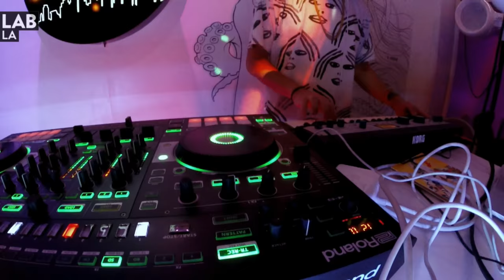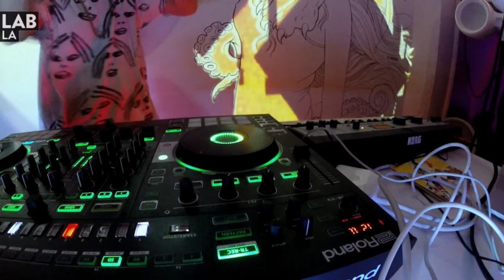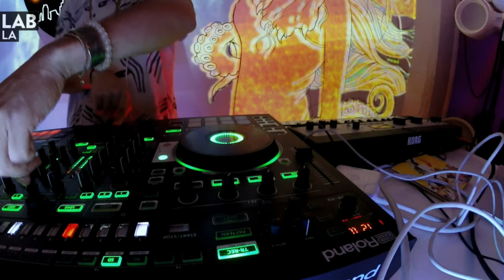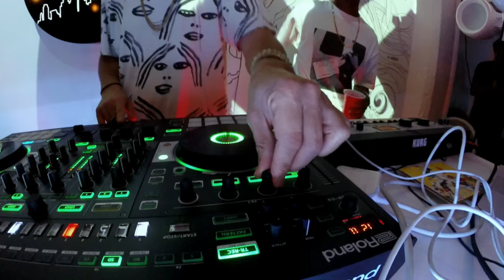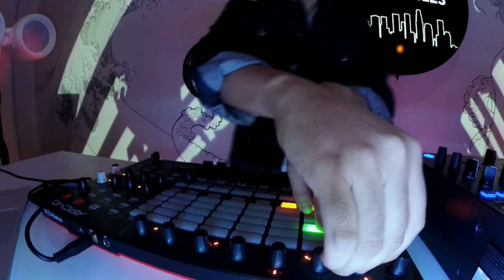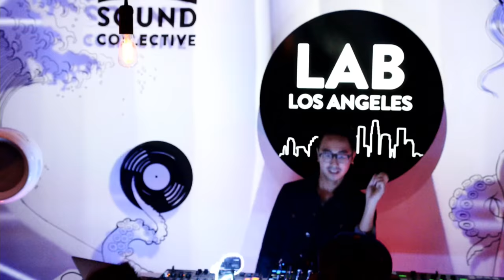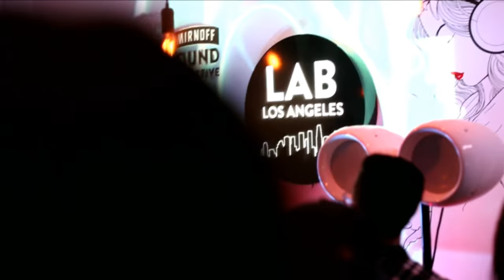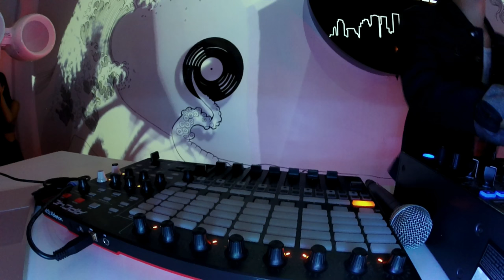SWEATER BEATS and STARRO in The Lab LA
Mixmag and The Smirnoff Sound Collective present The Lab LA

The Lab Los Angeles is Mixmag and Smirnoff Sound Collective's weekly post-work unwind where we stream only the finest American and international DJs, live and direct from our Downtown LA office. We're welcoming StarRo and Sweater Beats into The Lab LA.

The Los Angeles-based and Tokyo-born Shinya Mizoguchi has spent the last five years perfecting his cultural and soulful electronic sound under the moniker StarRo, a name familiar to many after his 2013 Soulection White Label debut. Now, we fast forward to 2016, which sees StarRo readying to release his full-length album 'Monday' out on October 12.

Sweater Beats, born Antonio Cuna, arrived in Maryland by way of the Philippines and began to nourish his love of R&B-flavoured electronic music. Growing up in an era of mixed influences like Pharrell, Timbaland and Daft Punk, Sweater Beats became an amalgamation of all the sounds he'd grown up loving. In October, he's set to embark on his first live tour called 'For The Cold' across North America.

The Lab LA is strongly powered by Void Acoustics.

The Smirnoff Sound Collective is all about bringing fans closer to the DJs, providing up and coming talent with a solid platform and throwing unique events where fans and artists can party together. More on the Smirnoff Sound Collective